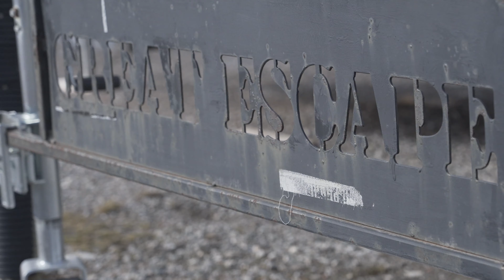GREAT ESCAPE LOT VIDEO